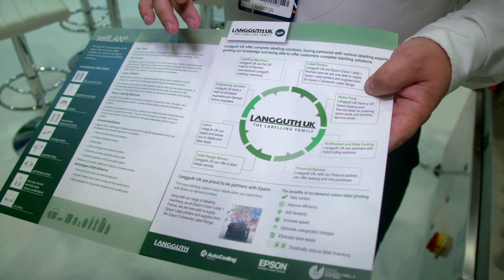Langguth UK at PPMA Total Show 2019